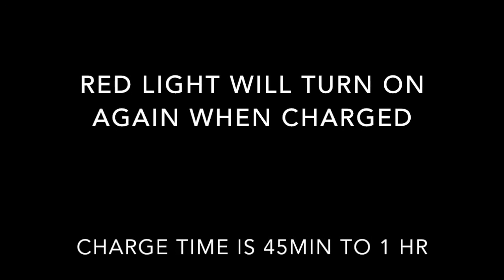Odyssey Toys' X-7 Microlite Battery Charging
Odyssey Toys' X-7 Microlite Battery Charging: A quick tutorial on how to charge the battery for the X-7 Microlite.